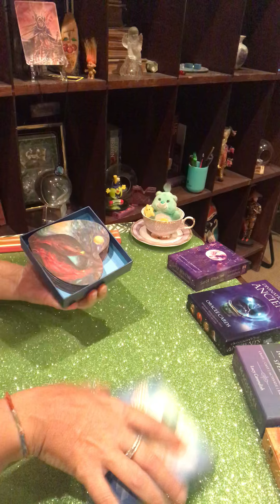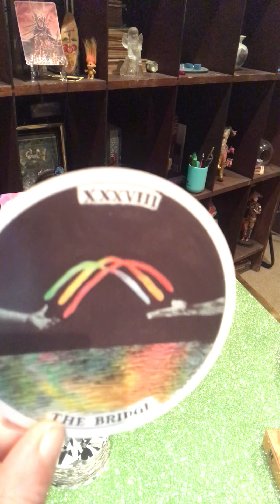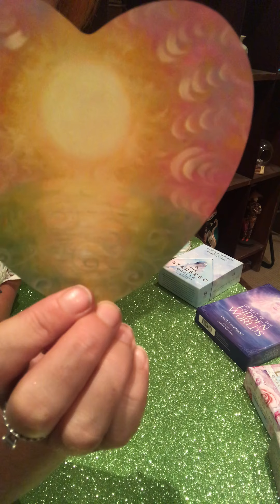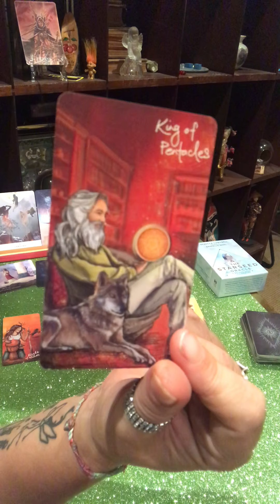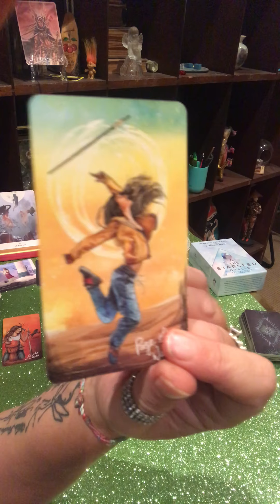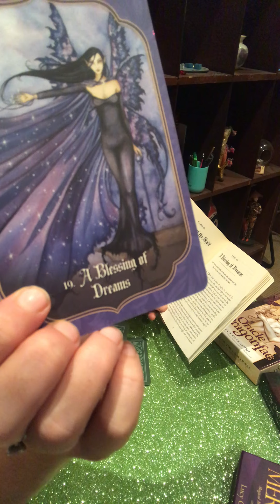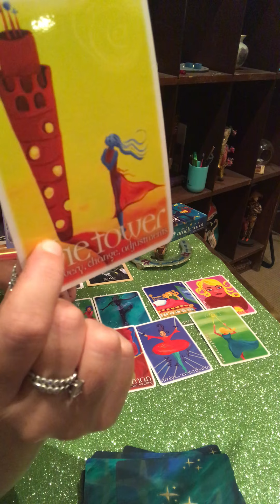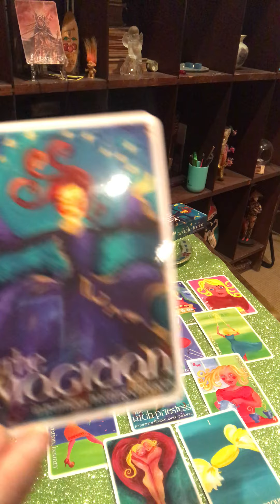Sweet Hot Tea 💕🫖 Self Love Pick A Pile! 🌺 Hot Tea Tarot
Sweet Hot Tea 💕🫖 Pick a Pile

Is a 5 line Self Love Reading, we see what energies surround us and how we got here, how we heal in the world in our relationships and our own heart!

There’s 3 different Reading to pick from, all different decks talking about different stuff. pick what you’re draw to...a carebear, poppy, teacups, horseshoe and a Woodland Sprites

Wild Unknown Archetype 3:35
Light Seers Tarot 23:26
The Oracle Tarot 48:40

Watch out for The Valentines Hot Hot Tea 🔥💋 Partnership Reading and The Weekly Elemental Hot Tea 🌿💕